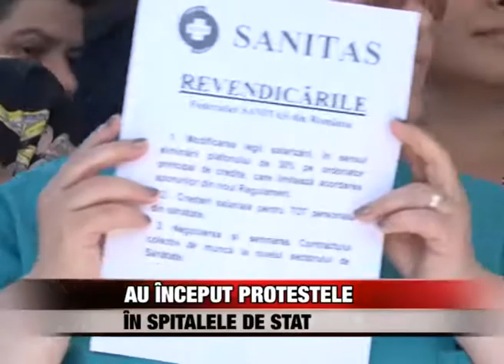Au început protestele în spitalele de stat